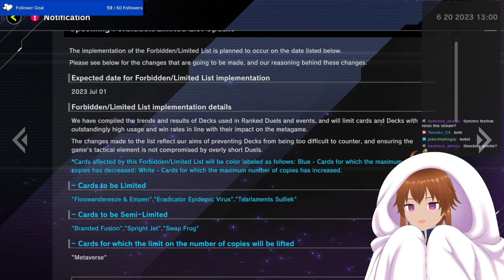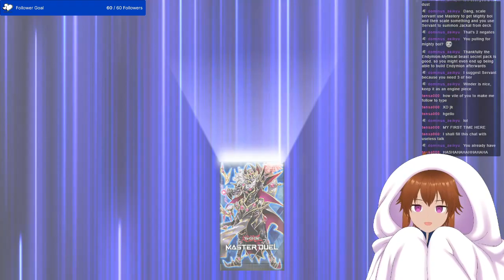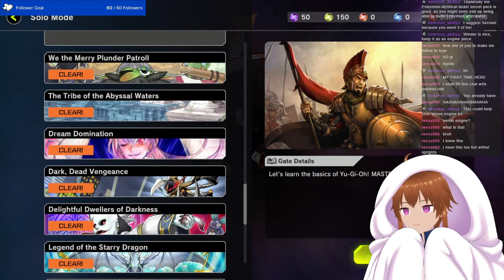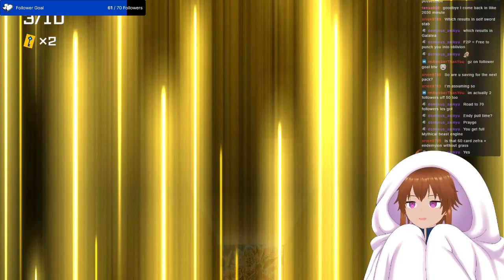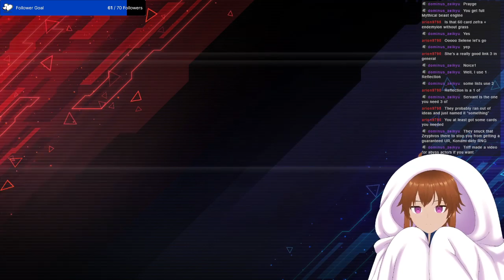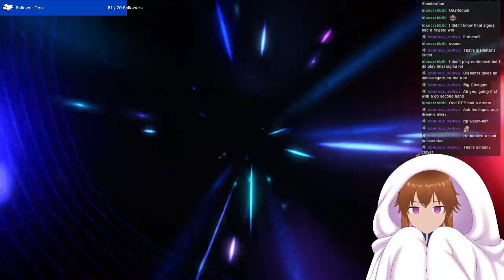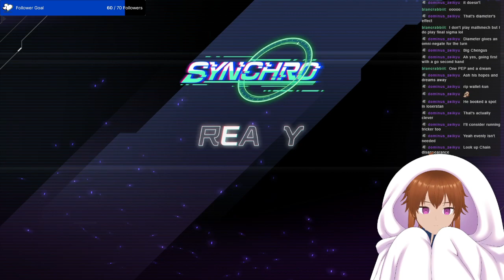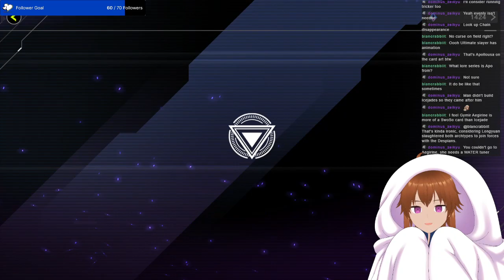[VOD] Finally back. Time to catch up